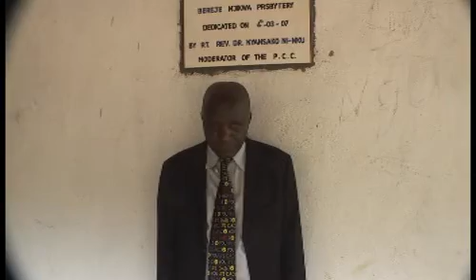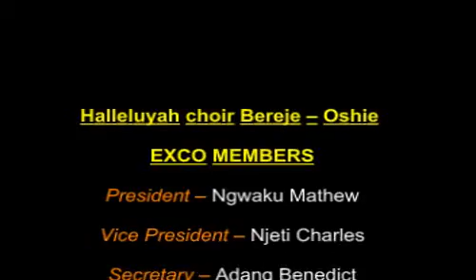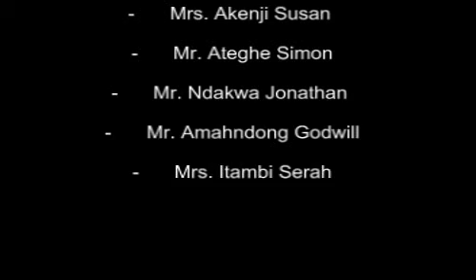PC Bereje Oshie Halleluyiah Choir - Intro